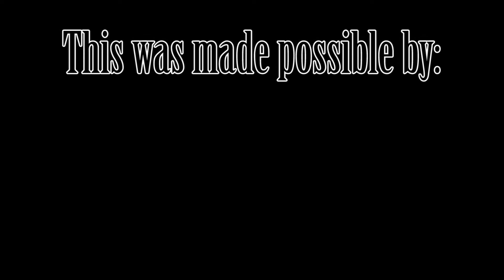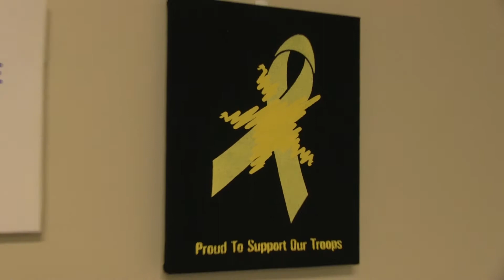Scarlet Vermillion - Stone Cold Crazy